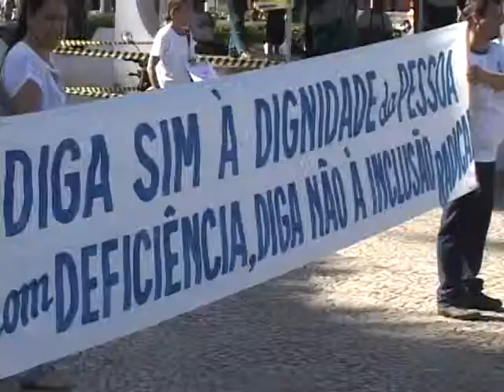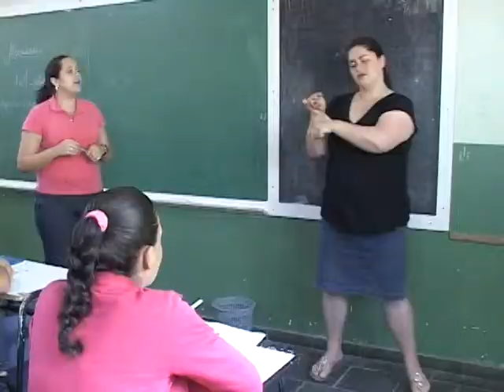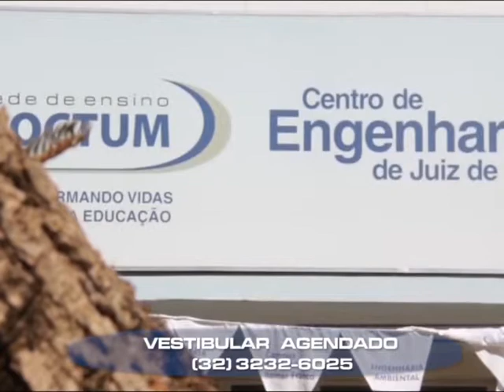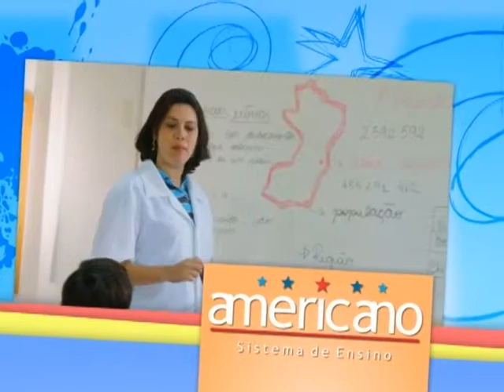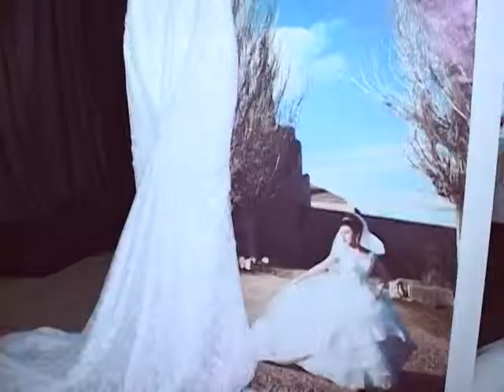Doctum Acontece - 14/08/2013